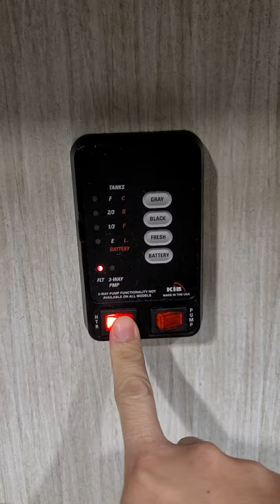Wolfpup 18TO Water Heater